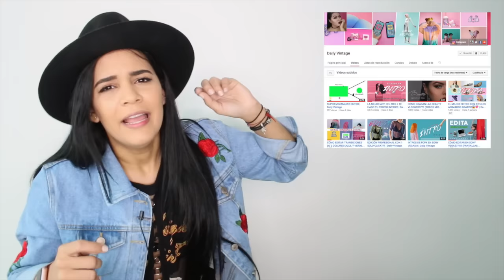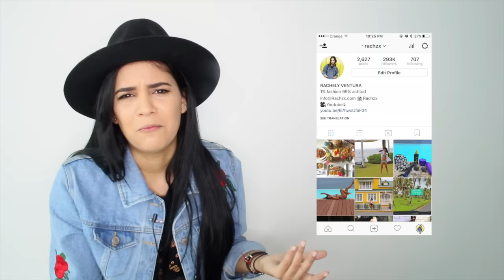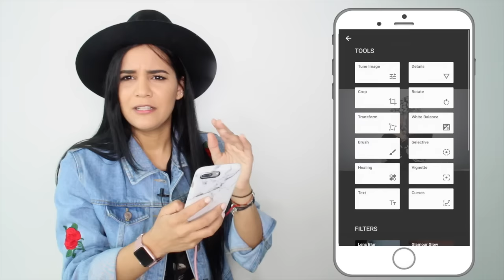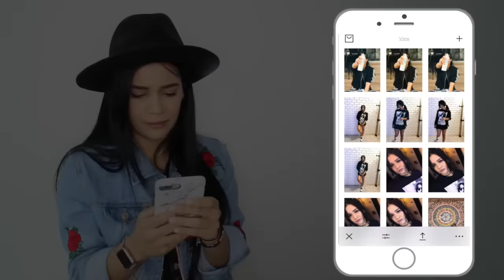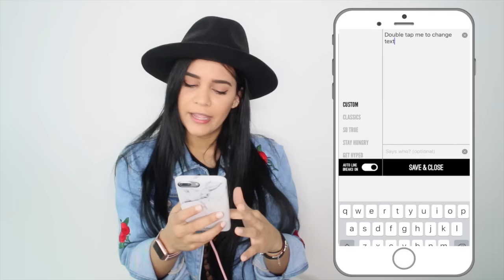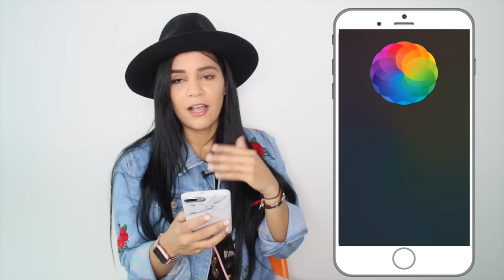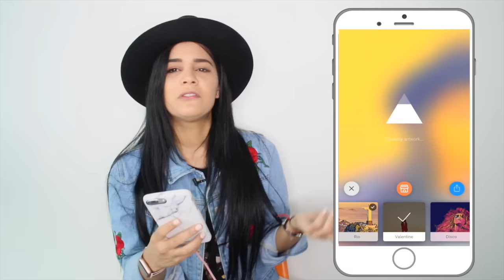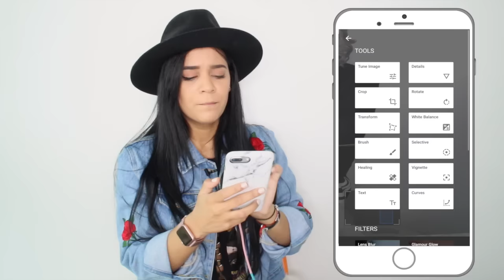¿COMO EDITO MIS FOTOS DE INSTAGRAM? ♡ TUTORIAL FEED + THEME | RACHZX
Hoy les muestro como edito mis fotos de Instagram y cuales son mis aplicaciones favoritas.

Como usar VSCO
SNAPSEED
FACETUNE
WORDSWAG
TYPIC
PICSART
AFTERLIGHT
PRISMA
LAYOUT
BOOMERANG
PIC TAP GO
ETC…

CANON T5I

the next episode snoop dogg 🎶

Mail box:
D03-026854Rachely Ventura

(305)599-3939